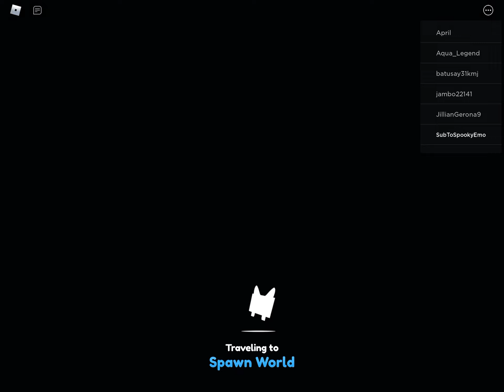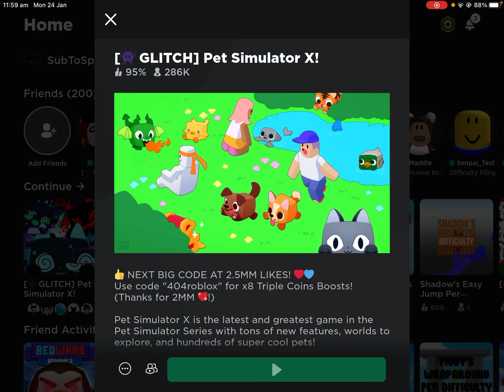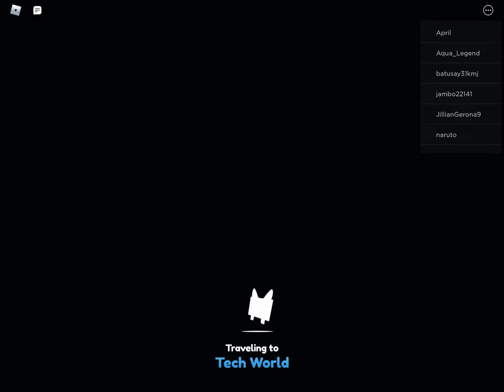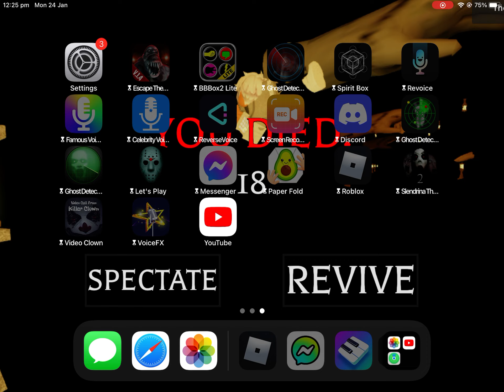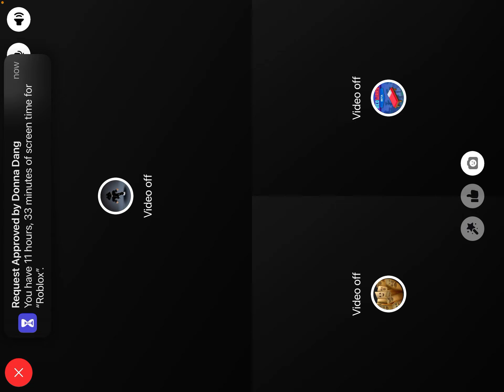Playing pet sim (recorded on 2021.11.12) Idk why i uploaded like a few months later